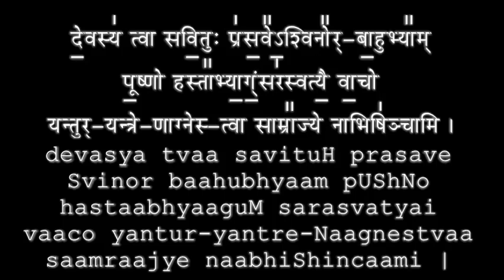prokShaNa mantraaH Part 04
ProkShaNa MantraaH is a Vedic chant, Which is chanted while sprinkling water at the end of the vedic rituals . It is a shower of blessing. Mantra is a Command to Yantra (instrument/system) with which a Tantra (process) will start.  ProkShaNa MantraaH will influence the Body and Mind (Instruments) to start a positive process in us.